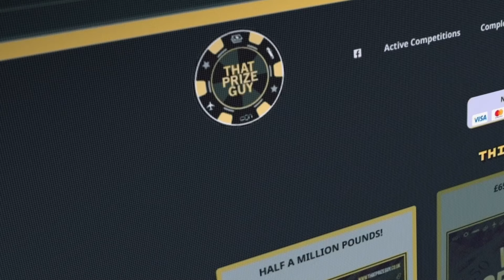'BIG DADDY COMING FOR BIG BABY' - MARTIN BAKOLE ON JARED ANDERSON BEING BOOKIES FAVOURITE